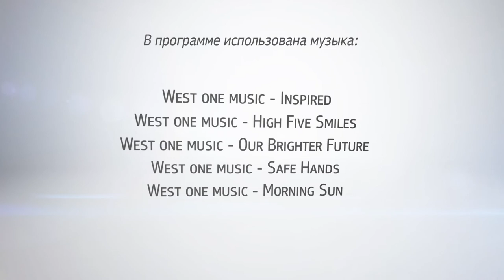«В.Гости». Дуэйн Шёнеман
Танцевальная группа REVolutions Dance, созданная Шёнеманом в 2005 году, объединила профессиональных танцоров и людей с ограниченными возможностями здоровья.